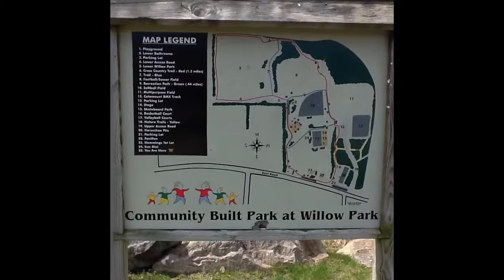Easter Egg Hunt 2012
Bentley and cousins Colby and Jacob